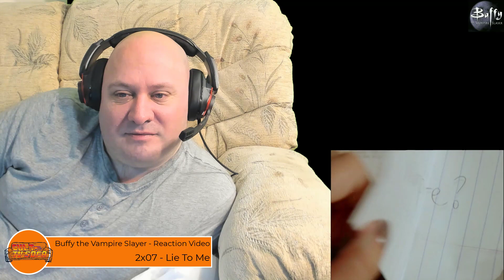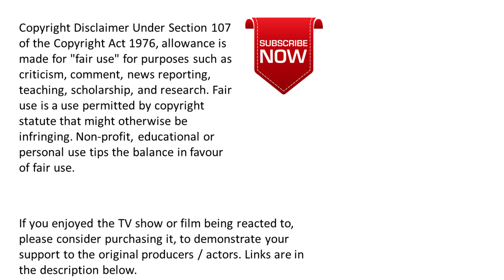Buffy Reaction - Buffy the Vampire Slayer - 2x07 - Lie To Me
This is a reaction video for the 7th episode of Season 2 of Buffy the Vampire Slayer called Lie to Me.

If you enjoy this Buffy reaction, please consider buying the DVD of Buffy the Vampire Slayer, created by Joss Whedon, to support the team who made it.

Buffy is available to watch on Amazon Prime.

00:00 - Introduction
01:15 - Reaction
15:16 - Episode Discussion